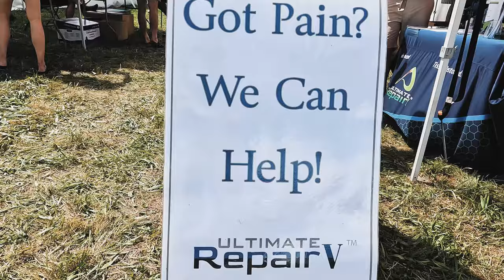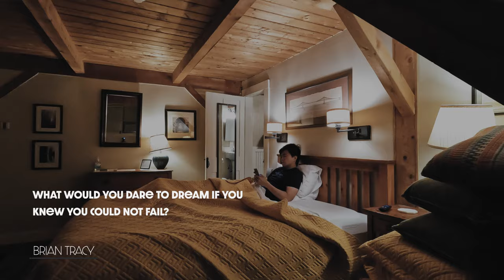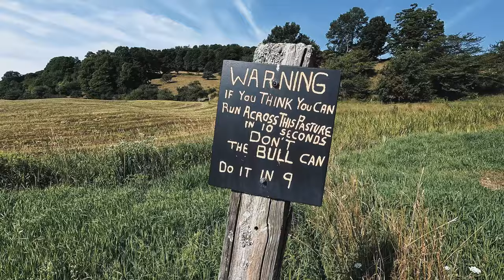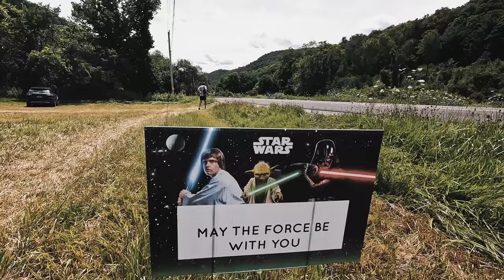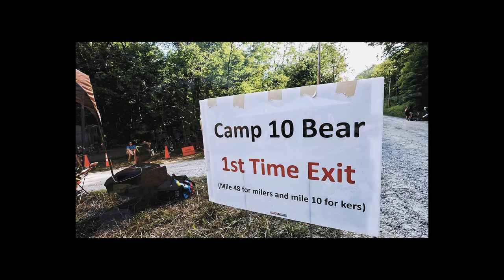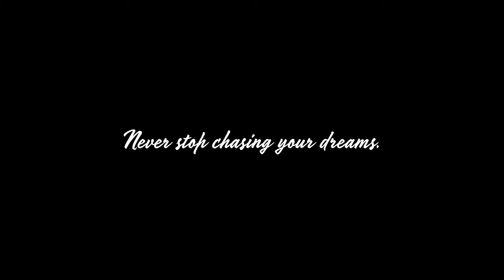SHATTERED DREAMS at Vermont 100-Mile Ultramarathon (2024)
Where do I even begin? Vermont 100 was not meant to be...

Although I was sore and tired, I was moving and making good time until mile 60, when I developed hives on my chest and legs, which scared the heck out of me. I began to feel very nauseous that I stopped filming.

I met my pacer, Bob Dunfey, at the mile 70 aid station, where he would pace me to the finish line. I was still confident that we would get it done. We just needed to maintain a18-minute mile pace to get the finish line by the cutoff time. Unfortunately, I couldn't keep much food down for the next 10 miles. I felt increasingly nauseous and had to stop frequently to throw up. I was moving slower and slower as time went by.

It felt surreal as I reluctantly timed out at mile 82. We caught a ride with a medical crew and just like that, my dream to complete Vermont 100 was shattered. This DNF at Vermont 100 was tough to swallow as I hadn’t felt this good in a long time since contracting long COVID. Maybe I was allergic to something I ate at one of the aid stations. Perhaps I needed to work on my hydration and fueling strategy. Maybe I was not used to the heat. Excuses...

Regardless, I did have an amazing time at Vermont, seeing old friends and meeting new ones. The Vermont 100 community is incredible, I would recommend to anyone interested in running (or riding) the 100K or 100-Mile race. I'm especially grateful to Bob who kept me company for 12 miles during my struggle.

On a more positive note, I am optimistic more than ever that I can finish Vermont 100 the next time.

Thomas

Dreams (Acoustic Version) by The Cranberries, License ID: ObYxoGbx3x2

Way down We Go by KALEO, License ID: NmB9mgm0B4w

Don't Dream It's Over by Flock of Dimes, Sylvan Esso, License ID: RW6jGeGvQVb